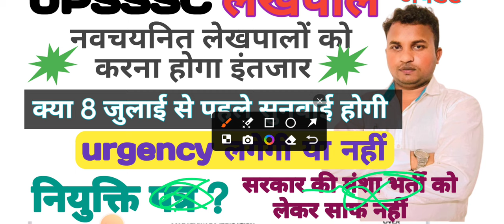up lekhpal latest news today|up lekhpal latest update|lekhpal court case update